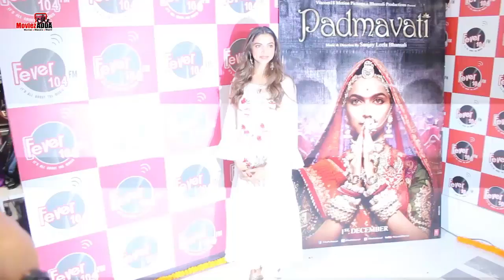Deepika Padukone ने मारा एक आदमी को बुरा Behavior करने पर मारा चाटा